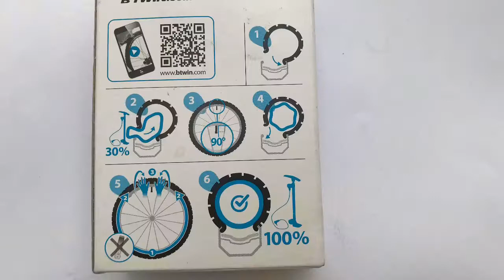Lo Último Que Hay Que Hacer Cuando Se Cambia La Recámara De La Bicicleta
Lo último que se hace es apretar la tuerca de la válvula